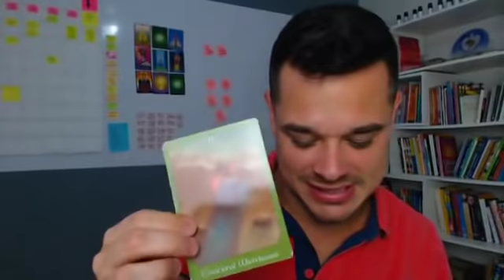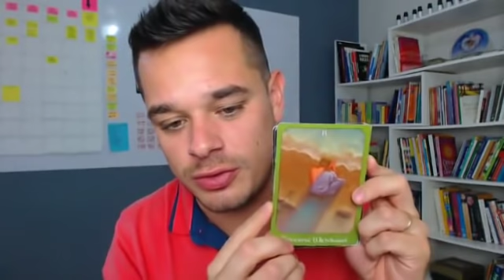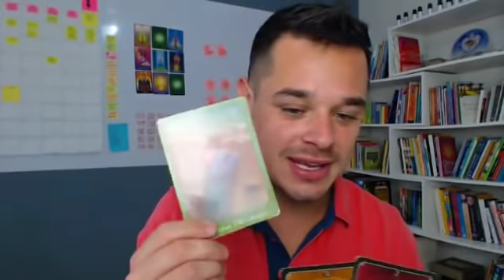MENTALIZE SUA PERGUNTA E EU RESPONDO COM O TAROT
Quer o Mapa Tarológico pra 2019?